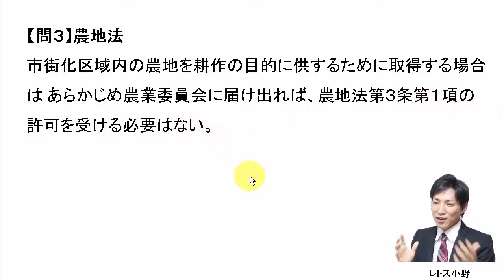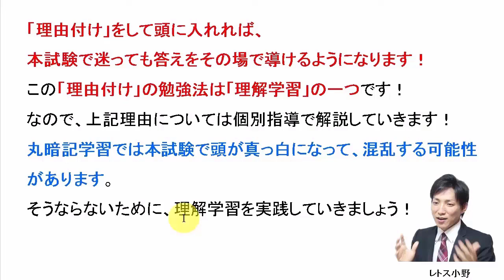【宅建過去問】12月13日の３問【レトス小野】宅建過去問解説